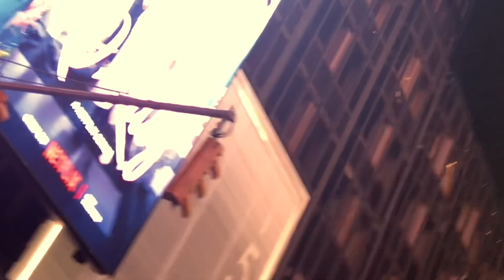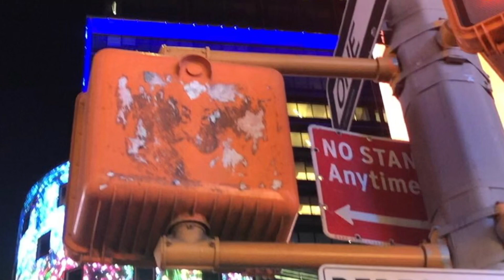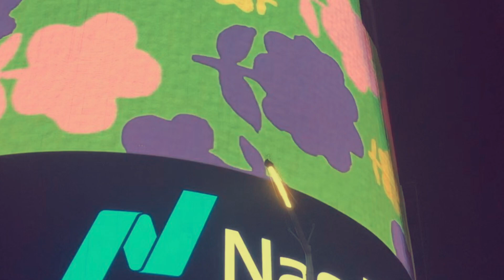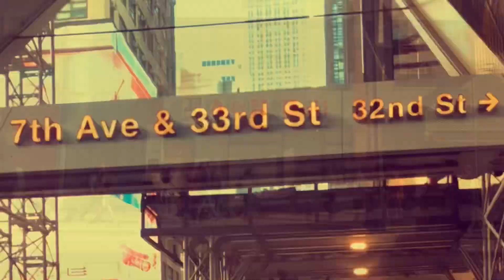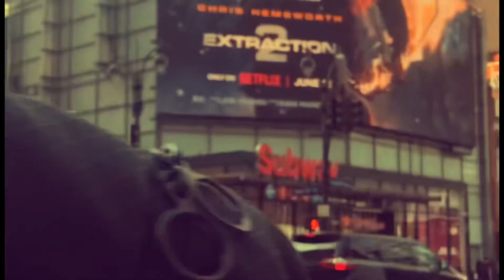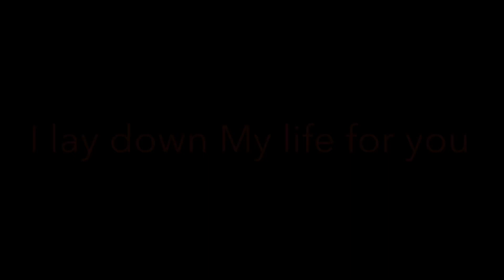I Am your Shepherd Final Edit